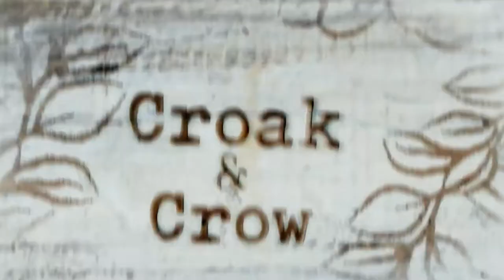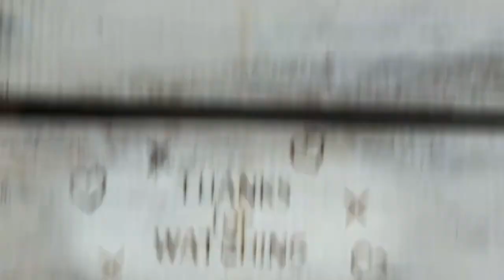341. One Word Wednesday - OVERSIGHT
macungie, Pa
wool
alpaca
fiber festival
Poke food
Poke is diced raw fish served either as an appetizer or a main course and is one of the main dishes of Native Hawaiian cuisine.
You've probably seen poke bowls on social media, overheard the buzz, or seen them on menus IRL. (Psst … it's pronounced "POH-keh.") You may even live in a city where poke shops are popping up faster than build-your-own burrito bars ever did.
So what is this food trend, anyway — and what's the appeal?
Poke means "to slice or cut" in Hawaiian and refers to chunks of raw, marinated fish — usually tuna — which is then tossed over rice and topped with vegetables and umami-packed sauces.

flu shot
universal healthcare
stained glass
chalice

Oversight
noun
1. an unintentional failure to notice or do something.
2. the action of overseeing something.

Citizens Police Oversight Commission - Striving for accountability, transparency, and equity through civilian oversight of the Philadelphia Police Department.

Internal affairs (often known as IA) is a division of a law enforcement agency that investigates incidents and possible suspicions of law-breaking and professional misconduct attributed to officers on the force. It is thus a mechanism of limited self-governance, "a police force policing itself". In different systems, internal affairs can go by other names such as internal investigations division (usually referred to as IID), professional standards, inspectorate general, Office of Professional Responsibility, internal review board, or similar.

Due to the sensitive nature of this responsibility, in many departments, officers employed in an internal affairs unit are not in a detective command but report directly to the agency's chief, or to a board of civilian police commissioners.
Internal affairs investigators are bound by stringent rules when conducting their investigations. In California, the Peace Officers Bill of Rights (POBR) is a mandated set of rules found in the Government Code.

2019 AP
The review found hundreds of priests held positions of trust, many with access to children. More than 160 continued working or volunteering in churches, including dozens in Catholic dioceses overseas and some in other denominations. Roughly 190 obtained professional licenses to work in education, medicine, social work and counseling _ including 76 who, as of August, still had valid credentials in those fields.
The research also turned up cases where the priests were once again able to prey on victims.
Before 2018’s landmark Pennsylvania grand jury report, which named more than 300 predator priests accused of abusing more than 1,000 children in six dioceses, the official lists of credibly accused priests added up to fewer than 1,500 names nationwide. Now, within the span of a little more than a year, more than 100 dioceses and religious orders have come forward with thousands of names _ but often little other information that can be used to alert the public.

The AP also found that more than 500 of the credibly accused former priests live within 2,000 feet of schools, playgrounds, childcare centers or other facilities that serve children, with many living much closer. In the states that restrict how close registered sex offenders can live to those facilities, limits range from 500 to 2,000 feet.

If priests choose to leave their dioceses or religious orders _ or if the church decides to permanently defrock them in a process known as laicization _ leaders say the church no longer has authority to monitor where they go.